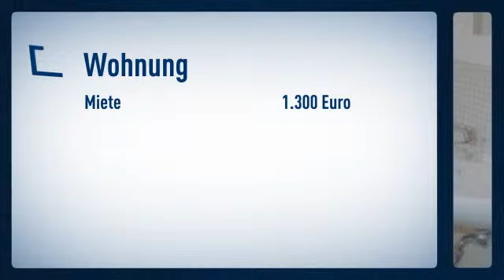Lörick: Villenlage in Rheinnähe : Maisonette- Wohnung in absoluter Trend Lage Rheinufernähe!